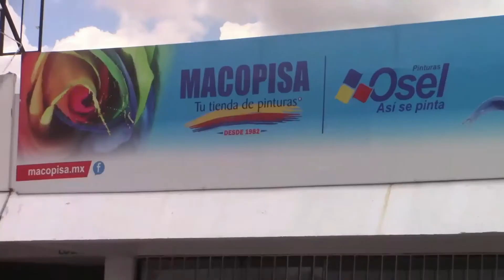Luis Cochito Cruz Clasico 2017